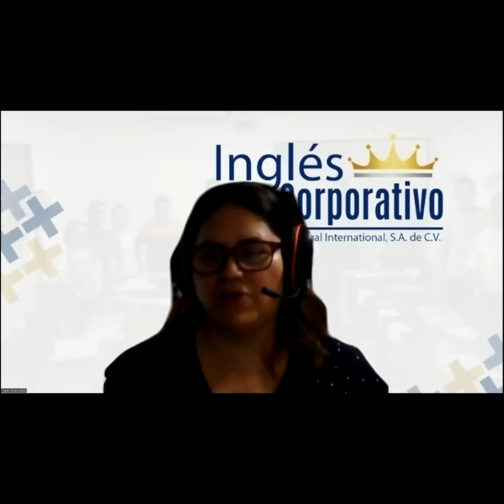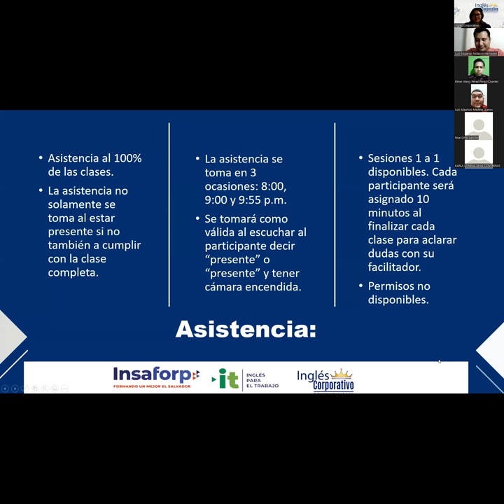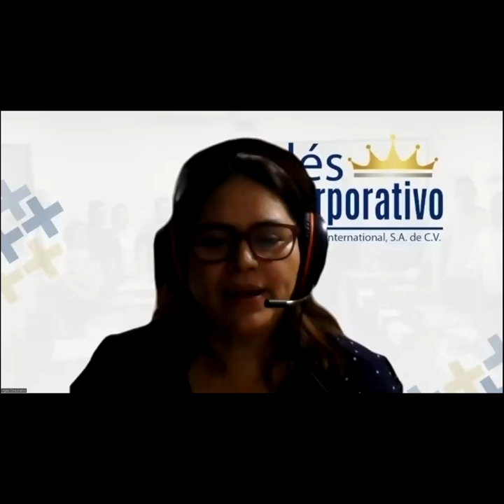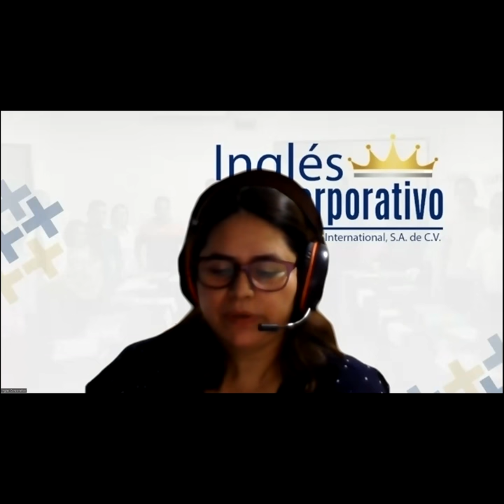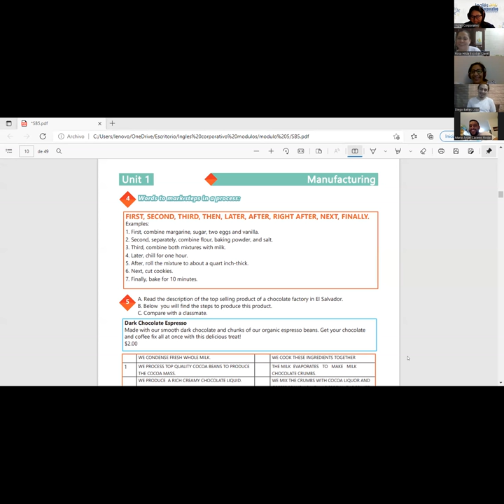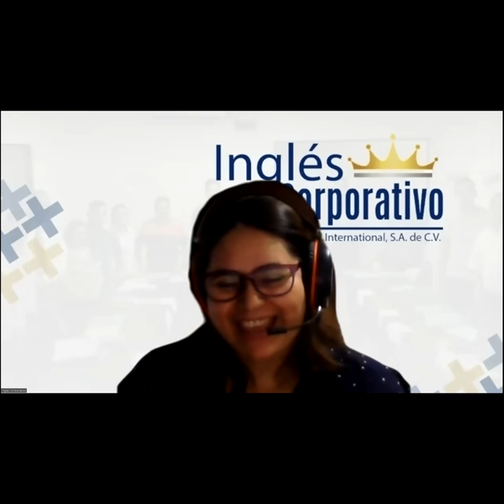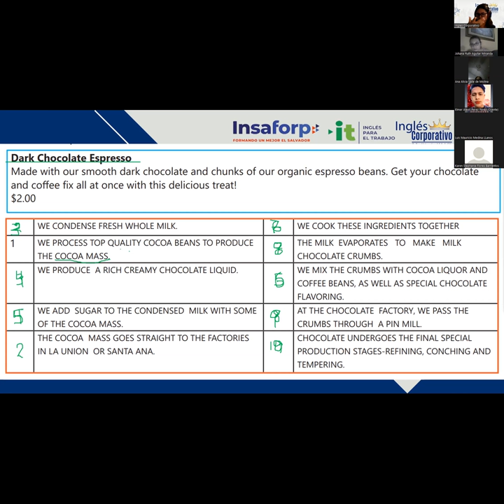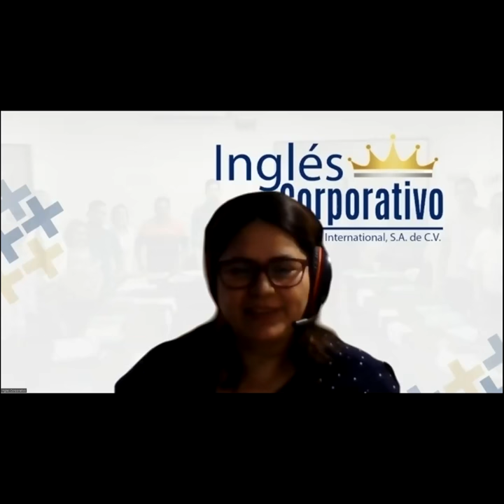Ingles Corporativo- Principiante 5 - Class 1 - Words to useps steps in progress